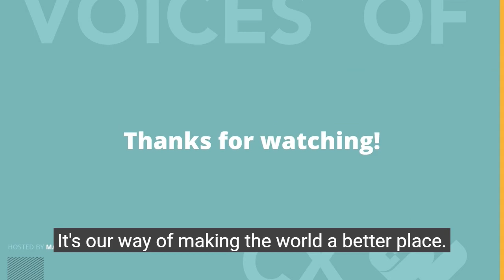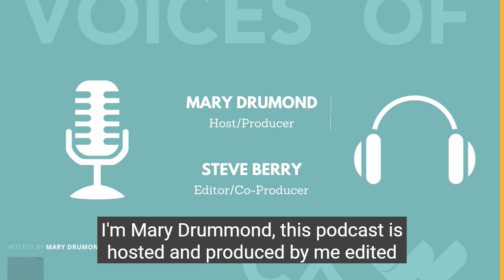Megan Burns Marriage Counseling the Customer Brand Relationship S7E13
Megan Burns is one of the world’s leading experts on customer experience and culture change. She advises leaders and organizations on how to use the science of human behavior to embed world-class customer experience (CX) practices into operations, IT, customer service, and sales so an exceptional experience becomes the everyday norm.

Megan’s insights into customer and employee experience come from 20 years of research and consulting. Prior to launching Experience Enterprises, she spent more than 10 years as vice president principal analyst at Forrester Research developing where she developed ground-breaking research on how brands like Amazon, Apple, Starbucks, and Salesforce deliver great customer experiences at scale in the face of constant social and technological never-ending disruption. She is the author of more than 75 research reports on topics such as measurement, the business value of CX, executive engagement, change management, and how emotion drives customer loyalty.

As a speaker and consultant, Megan has worked with teams of all shapes and sizes on the journey to experience-driven growth. Her client list includes more than half of the Fortune 50 and spans diverse industries like financial services, healthcare, tech, telecom, manufacturing, retail, and the non-profit sector. Some of the world’s biggest companies such as Verizon, FedEx, and Akamai have tapped Megan as their guide to experience transformation.

Follow Megan Burns on LinkedIn
Follow Megan Burns on Twitter @meganburnscx
Follow Megan Burns on Instagram @MeganBurnsCX

Follow Worthix on LinkedIn
Follow Worthix on Twitter: @worthix

Follow Mary Drumond on LinkedIn
Follow Mary Drumond on Twitter: @drumondmary

The Voices of CX Podcast is a podcast that covers all things business strategies, customer decision insight, empathetic leadership practices, and tips for sustainable profitability. With a little bit of geeking out on behavioral science, A.I. and other innovation sprinkled in here and there. The guests span multiple industries, but all of them have years of experience to bring to the table.